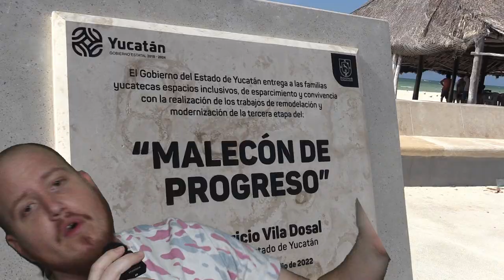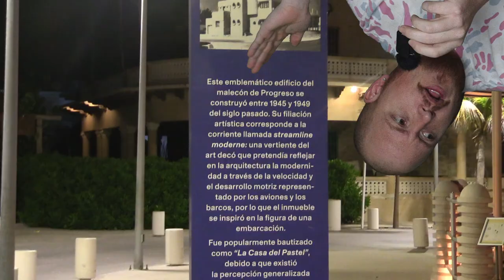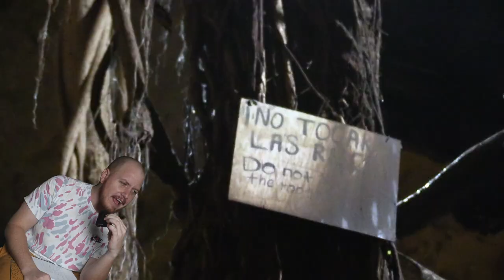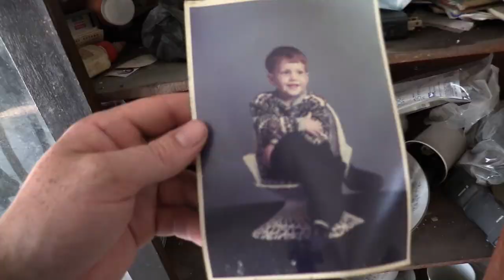Uh Oh Inc. Goes To Mexico!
This is a short documentary of the Alan's home town of Progreso Yucatan.

Stream "Uh Oh Inc." on Spotify & Apple Music!